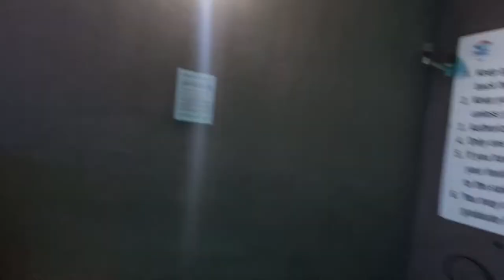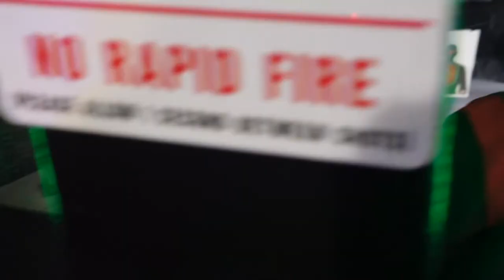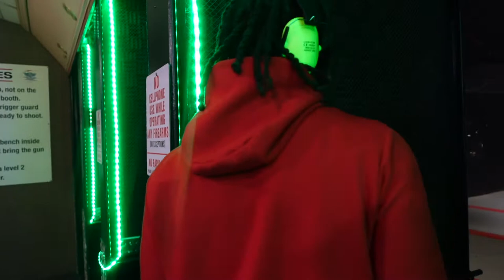GUN RANGE VLOG ALMOST WENT LEFT | TMANTV